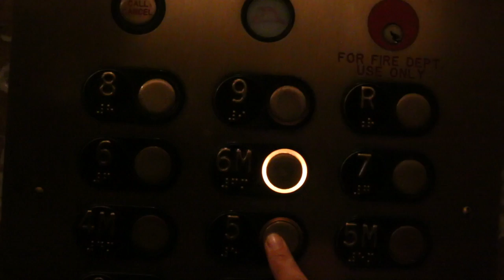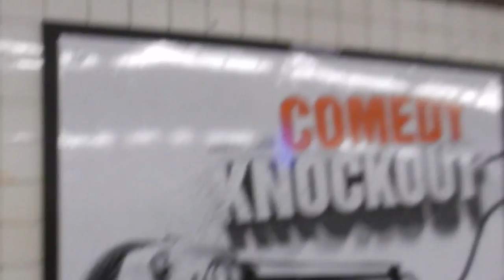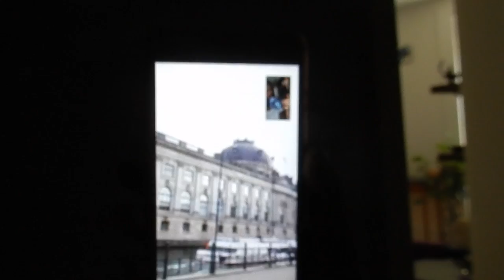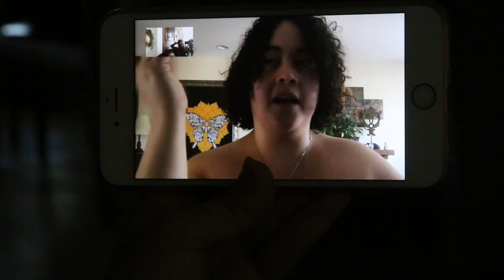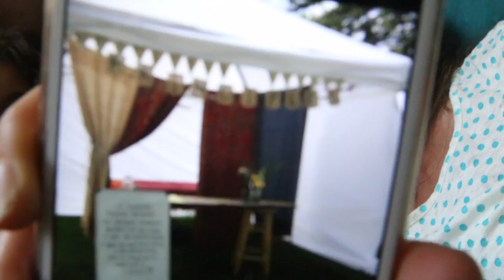DOWN 4 PANT SIZES!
Wednesday May 19th 2016 // NEW YORK CITY

SnapChat • LauraHames